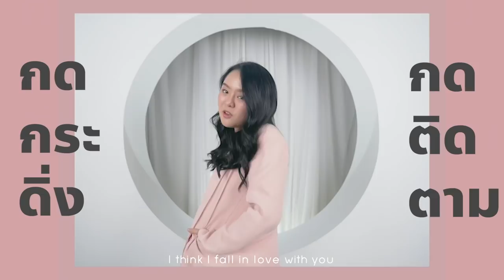แข่งทำโอริโอ้ไส้ครีมชีสเยิ้มๆ 100 ชิ้น | EP. 2 อีกนิด 100 โล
ช่วงใหม่ของโม อีกนิด 100 โลมาแล้ววว
วันนี้โมจะมาแข่งทำโอริโอ้ไส้ครีมชีสเยิ้มๆกับโอปป้า ทัชชี่และอาจุมม่า ขั้นตอนง่ายมากๆเลย แต่ระหว่างทำมีบทลงโทษด้วย หน้าตาจะเป็นยังไง แล้วใครจะโดน ไปดูกันเลย :) สนุก!